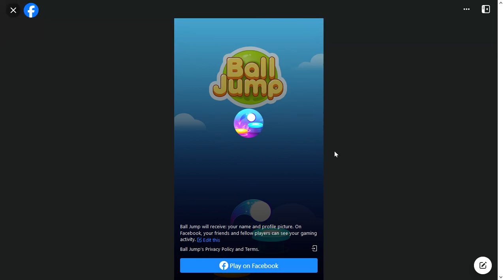SlowPCGaming Ball Jump Facebook 11-09-2023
This game uses the left and right arrow keys on your keyboard.  Adapted from a smartphone game from the looks of it.  I lost interest in it pretty quick.